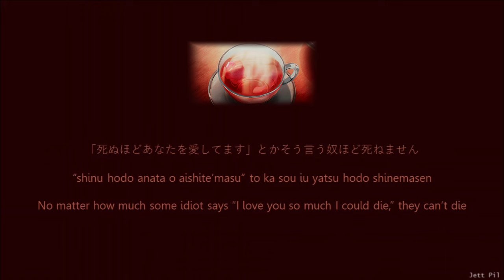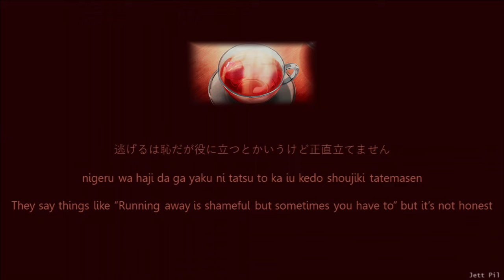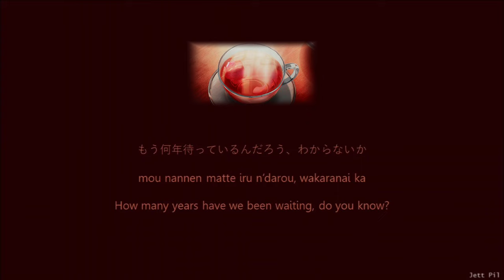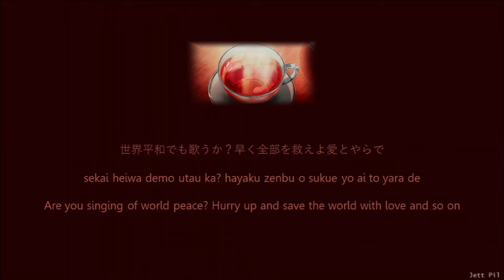Yorushika - A Loser Doesn't Need An Encore (負け犬にアンコールはいらない) (Lyrics/Kan/Rom/Eng)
Artist: Yorushika (ヨルシカ)
Song:  Makeinu ni Encore wa Iranai (負け犬にアンコールはいらない)
Album: A Loser Doesn't Need An Encore  (負け犬にアンコールはいらない)
Track#2

(Ej Translation) TL's Note:
A Loser Doesn't Need An Encore [1]
[1] The word used for “loser” here literally translates to “losing dog”; I find that awkward, so I’ve translated it as “loser” except in the line that uses it while expanding on the “dog” metaphor, but it’s all the same word.
Show your crying faces, hypocrites![2]
[2] “吠え面” means “tearful/crying face,” but for “crying” it uses the same word that’s used for “howl.”